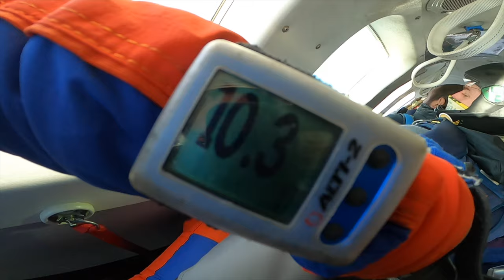Skydiving With Sky-High Skydive Peterlee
This Jump was organised by A JayCLife Productions for the YearWeLost And MyYear Documentary Project. This was achieved by working with Courtney Rose Briggs and done in aid of raising money for The Cellar Trust Charity.
Big Thank You To Paul from PSA Visual Editing & Production for sending us the unedited RAW Files for our own charity edits.

Taking A Stranger SkyDiving:

Skydiving center in Shotton Colliery, England
Address: Shotton Colliery, Durham DH6 2NH

Appointments: skyhighskydiving.co.uk

A skydiving club run by skydivers, for skydivers! We can take you on a tandem jump for fun or to raise money for your favourite charity, or train you to be a full licensed skydiver. Dog friendly venue with a great cafe, licensed bar, and picnic area. Spectators and friends always welcome.

No complaints, all round great experience!
Great experience, great coaches and great prices for such a surreal experience!

Everything was very simple and clearly set out for the jumpers, nothing to worry about before/during/after the jump. I had a friendly and down to earth tandem instructor, which I appreciated a lot during a somewhat nerving experience for me.

Video is great as well, can't wait to show my family and see their faces!

Cafe is nice to chill at before the jump and the worker there was also very friendly and up for a chat.